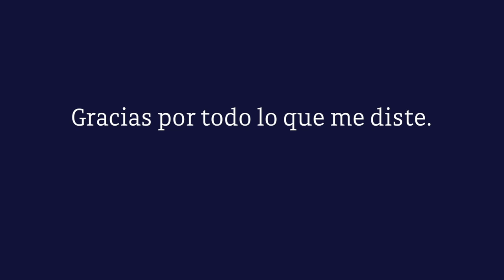Semblanza Digital - Salvador García Torres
This video is about SALVADOR GARCIA TORRES